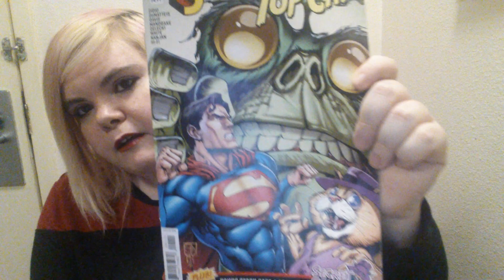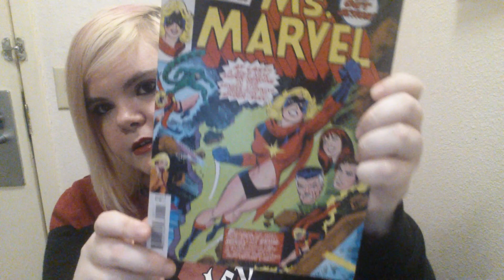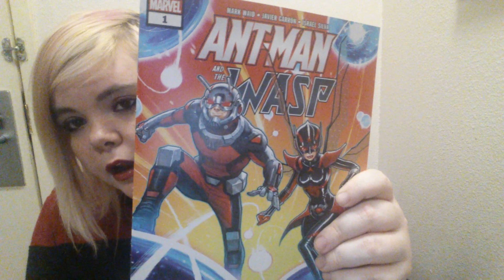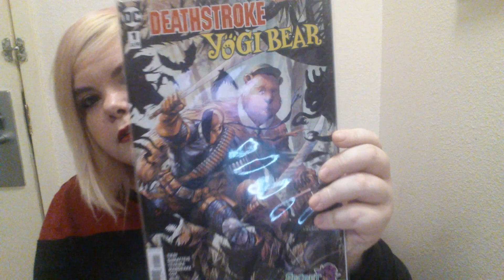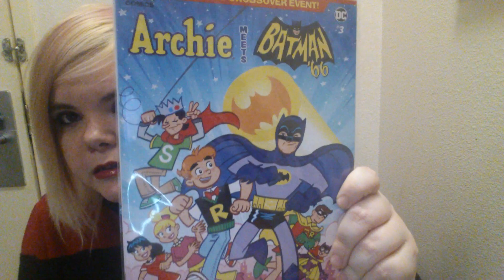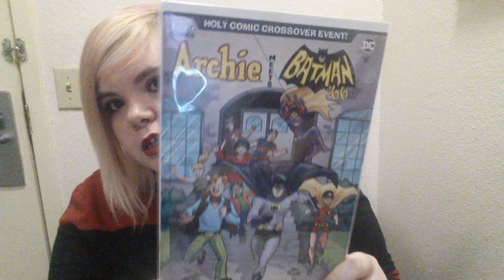Comic Book Haul May 2019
Hey Guys, These are all the comics I picked up in April.
do you read any comics? Lemme know in the comments :)